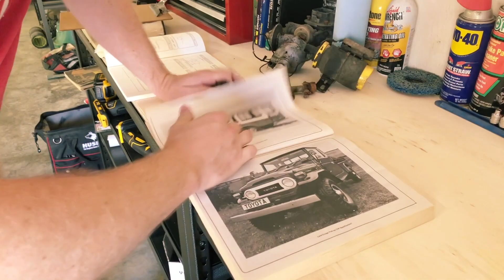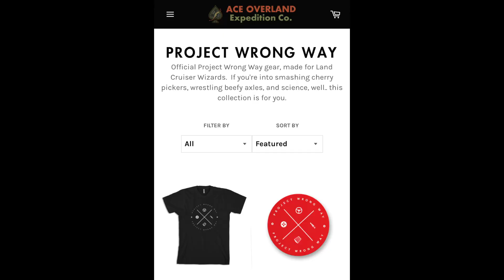Shirts, Anne Murray and FJ40 Front Bench Tear Down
if you want to pick up some shirts or stickers.

In this episode, I break down the front bench to prepare it for powder coating. I got them apart, but I ended up with more questions then when I started. Anyway, it was fun.